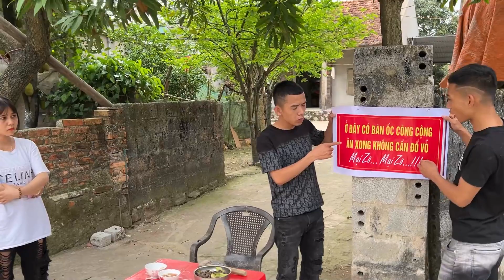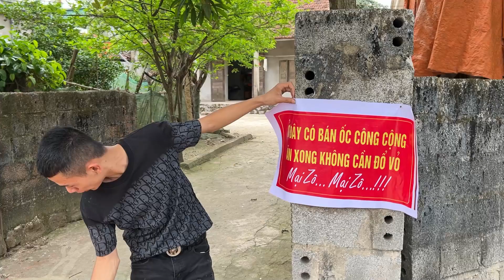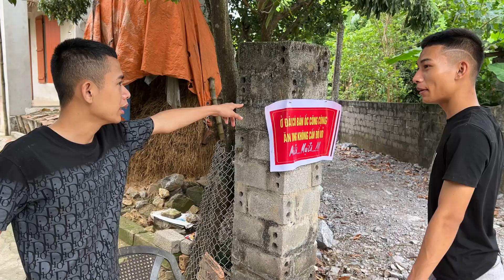Cực Gắt Khánh Khịa Con Vinh Treo Hẳn Cái Biển Ăn Ốc Không Cần Đổ Vỏ Ở Cổng Cho Nh.ục Nhã...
Đây Là Kênh Chính Thức Của Khánh Còi !